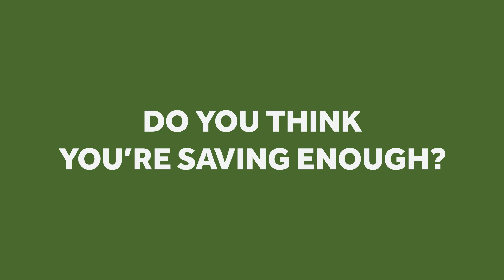Employee Financial Wellness Tips Video.mp4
Saving for the future can be difficult, especially if you’re unsure where to start.